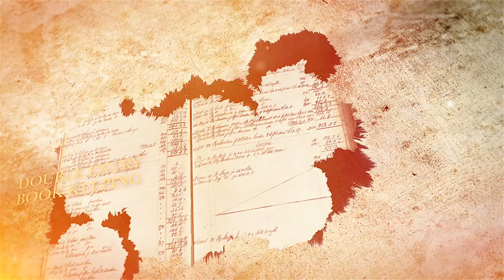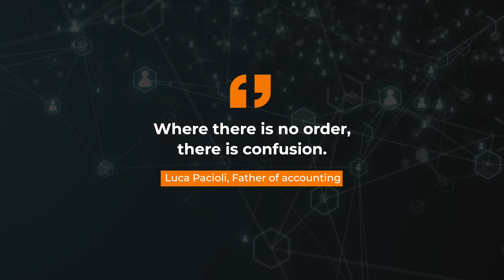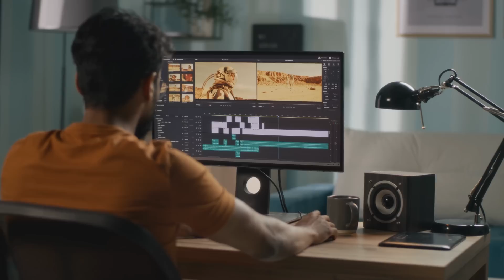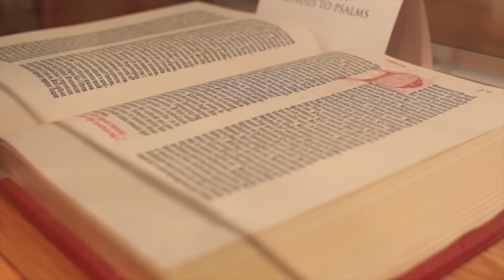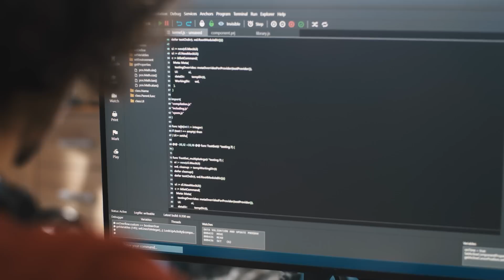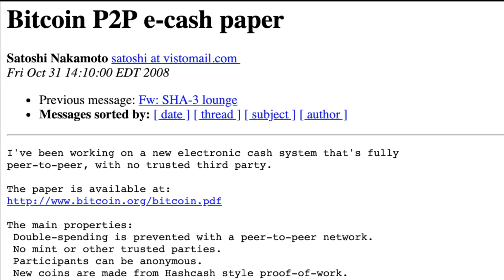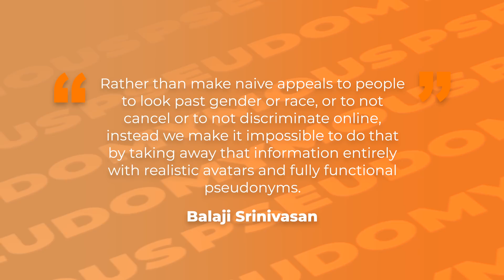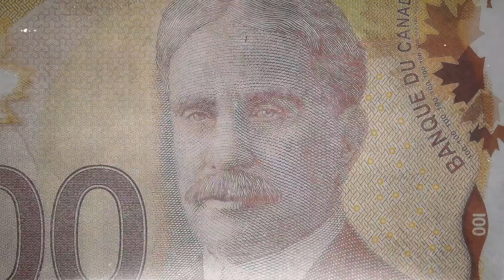The Digital Renaissance Is Happening Now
This is my best video ever. I hope you enjoy it as much as I did when producing it.
During the 15th and 16th century in just four generations mankind built what seemed impossible for a thousand years. They advanced physics, mathematics, art and architecture at such a rapid pace that we can only look back in awe. But how? We look at the past and more importantly into the future where a second renaissance in science, technology, business and art is upon us.